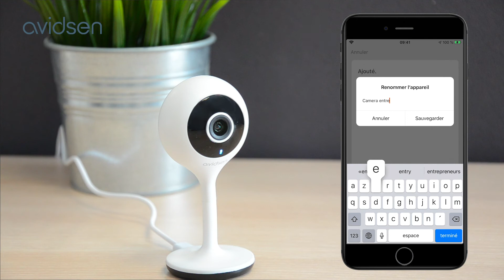Comment synchroniser la caméra Aviden Home à votre smartphone Android ou Apple